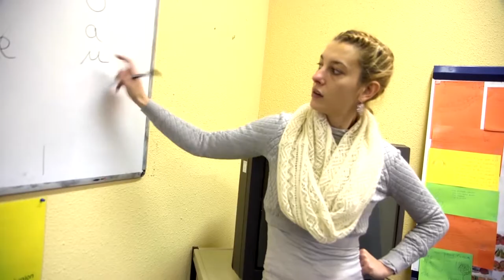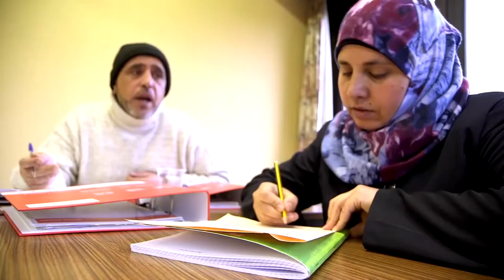Tarina Youssofista ja Hassanista